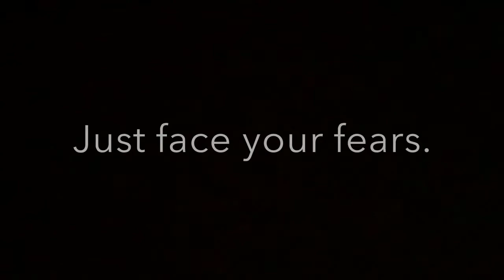Pennywise's Sister 2 (A Winter Nightmare)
This video is a trailer of an upcoming movie that will
be the second version of the original Pennywise's Sister. There's not only one sister but now there is two! This movie will come out to theaters sometime next year of 2018.🤡 Also sorry for the language I didn’t not know that Pennywise’s sister 2 was going to say that word. Let’s reach up to 300 views.
Rated: pg-13 because of mistaken use of language
Cast list:
Pennywise's sister 2: AvaTime101
William: Editor/Producer/ last child left